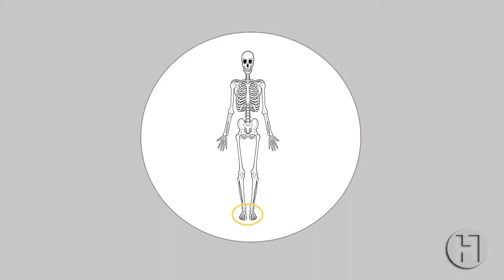Stalk Stand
Stand on injured leg with other leg tucked up.
Initially have hands out for balance, but try and bring them on to hips or down by the side when stable.
Aim to hold stable position for 30 seconds without wobbling.
Can progress to eyes closed when necessary.